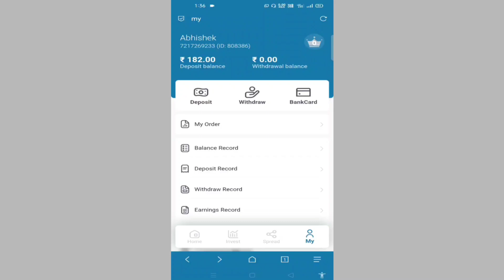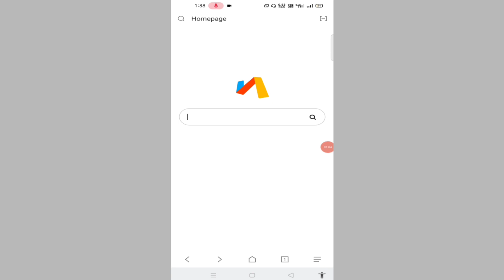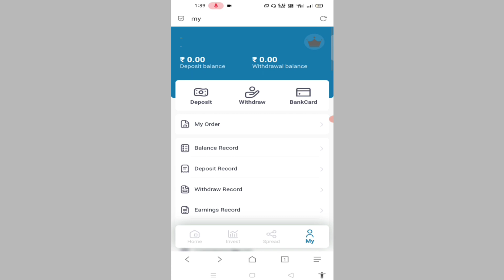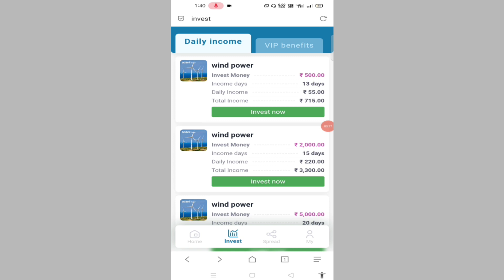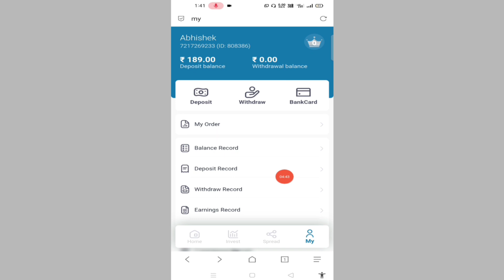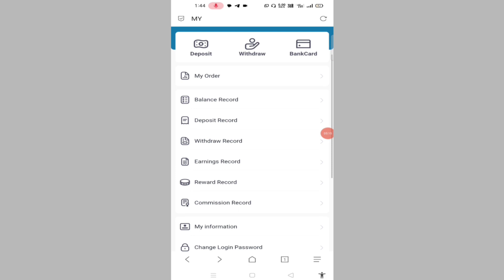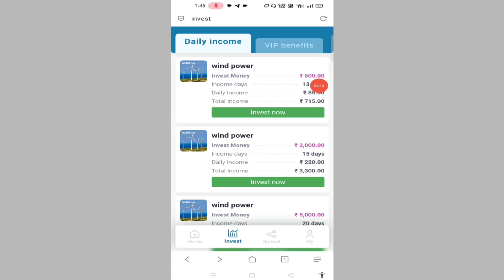Adani Solar Earning App ! Adani Solar App Real Or Fake ? ! Adani Solar App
Ye App Fully Fake Hai Mujhe Abhi PTA Chla Hai To Koi Bhi Invest Mat Karna

Adani Solar Earning App Ke New Update Ke Liye Teligram Channel Jarur Join Kar Le

doston aaj ki video mein main aap Sabhi logon ke liye Adani solar earning app ke bare mein bataya hai to ummid karunga aapko yah video Jarur Pasand aaega thanks for watching 👍

Your Queries___